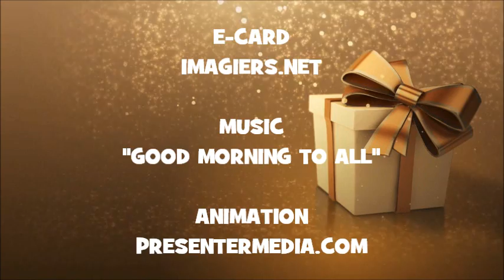HAPPY BIRTHDAY LALLI !